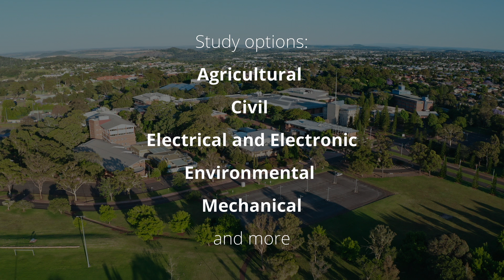UniSQ International | Study Engineering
Do you see yourself as creating a better world for the future through the application of your ideas? Do you want to drive innovation using new and emerging technologies to solve real world problems? Then energise your future with our Engineering degrees at the University of Southern Queensland.